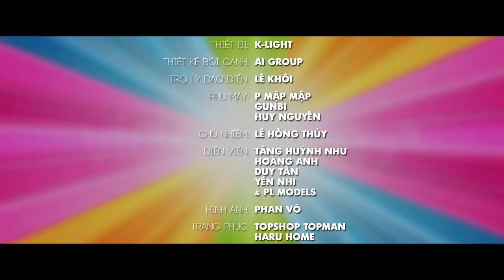HÒA NHỊP ĐAM MÊ - SƠN NGỌC MINH (OFFICIAL)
Directed by Đinh Hà Uyên Thư
Song writer: Kiên Trần
Arranged by: Phúc Bồ - PB Entertainment

T Production - 2015